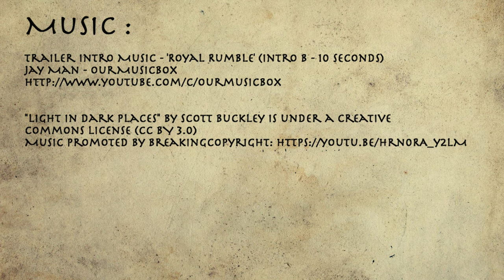EPISODE 6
Today we talk about masks in ancient Greece

In The Desert' by @Savfk - Music 🇮🇹 | Epic Instrumental Music (No Copyright)